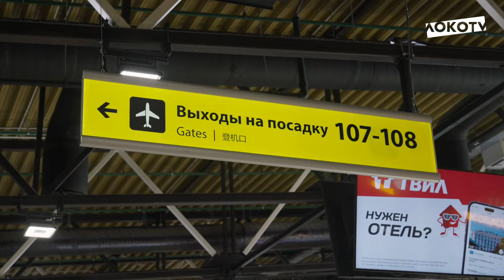Летим в Санкт-Петербург! Общение с хоккеистами, раздача автографов, досуг в самолёте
«Кофейку взять, старый?» ☕️

Перелёт команды, общение с болельщиками и хоккеистами, досуг в самолёте и пасмурный Санкт-Петербург 🎬